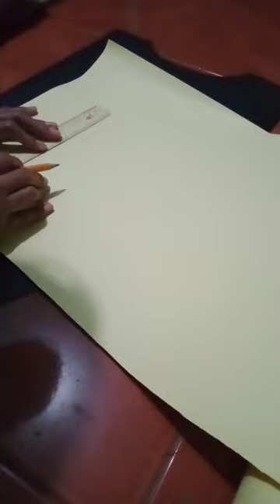D.I.Y BEE COSTUME🐝